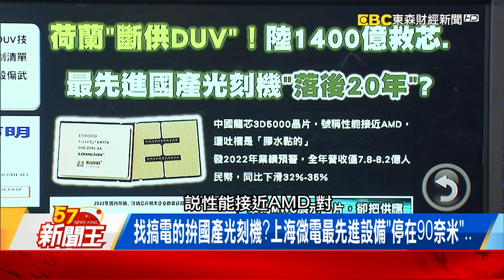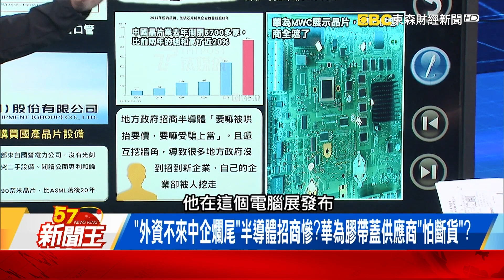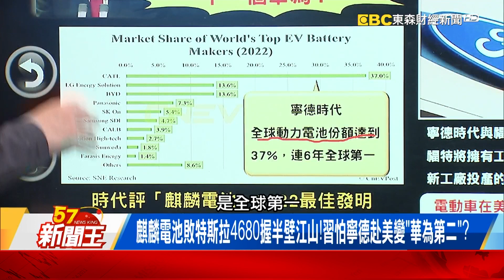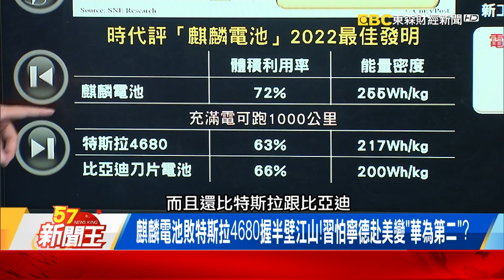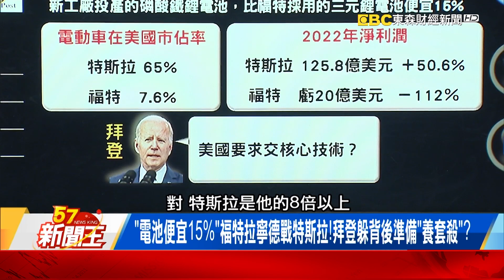找搞電的拚國產光刻機？上海微電最先進設備「停在90奈米」…「電池便宜15%」福特拉寧德戰特斯拉！拜登躲背後準備「養套殺」？-【57新聞王 精華篇】20230310-2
「荷斷供DUV」陸芯病剩一口氣？寧德赴美習怕變「華為第二」？
找搞電的拚國產光刻機？上海微電最先進設備「停在90奈米」…
「電池便宜15%」福特拉寧德戰特斯拉！拜登躲背後準備「養套殺」？

57新聞王 內幕秘辛不漏網